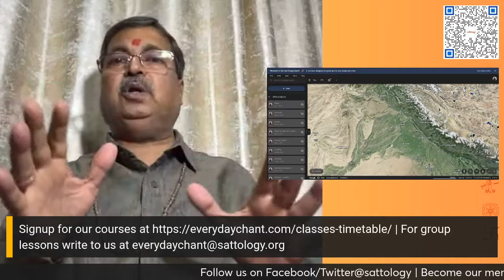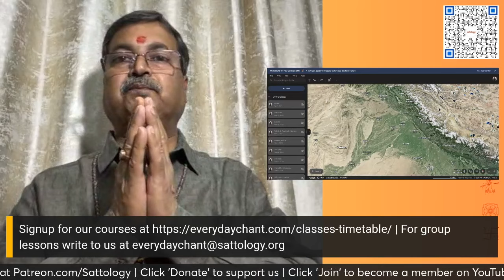घायल पंजाब कैसे हुआ ईसाइयत का शिकार? | Dr Shailendra Kumar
Topic: घायल पंजाब कैसे हुआ ईसाइयत का शिकार? | Dr Shailendra Kumar